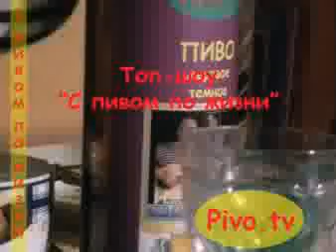С пивом по жизни - 2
Сегодняшний гость нашей передачи - неизменный завсегдатай не так давно открывшегося элитного пивного паба "Ухтыжки" в деревне Старые Пешкуйчики што на Борщаговщине...